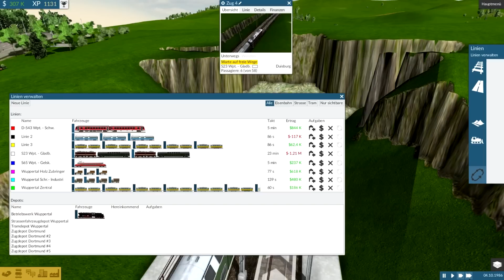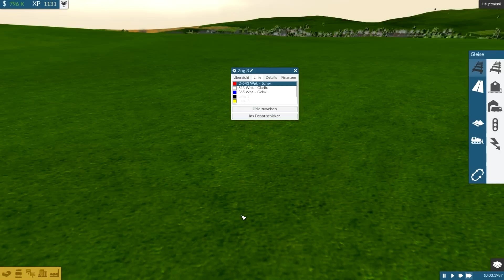Train Fever #110 ★ Probleme vor Gladbeck ★ Let´s Play Train Fever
Ja, nun ist Train Fever offiziel auf Steam erschienen und deshalb fangen wir nach 5 Betafolgen mit dem Let´s Play zum fertigen Spiel an.

► Genre: Wirschaftssimulator
► Verleger: Urban Games
► Entwickler: Urban Games
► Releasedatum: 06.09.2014